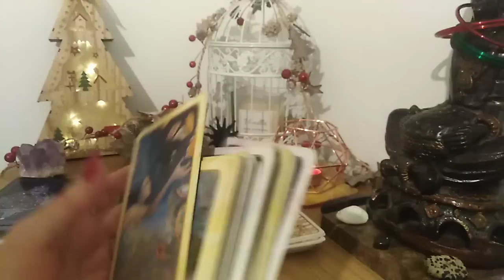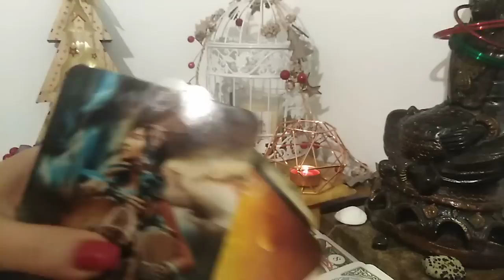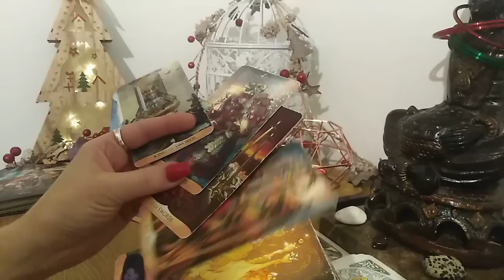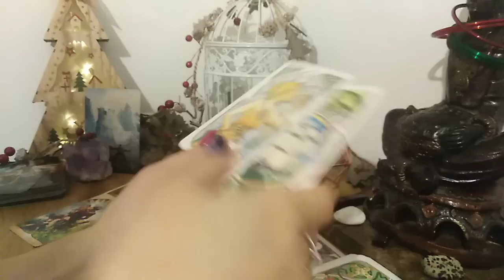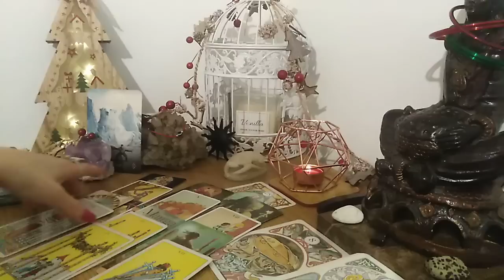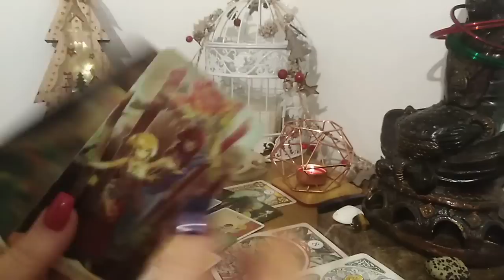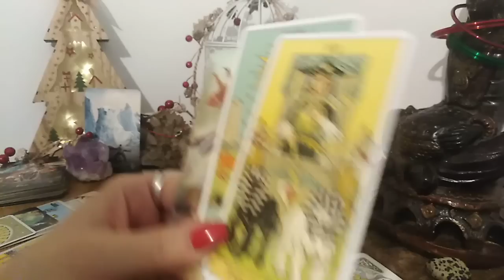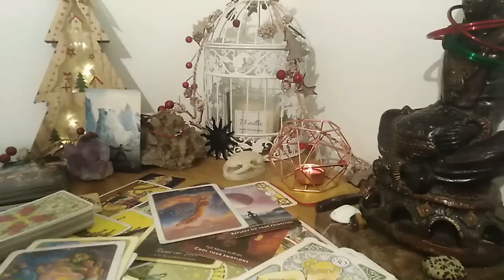LEU - DECEMBRIE 2022 - ELIBERAREA CUIVA DE KARMA FAMILIALA ATRAGE FERICIREA IN CUPLU